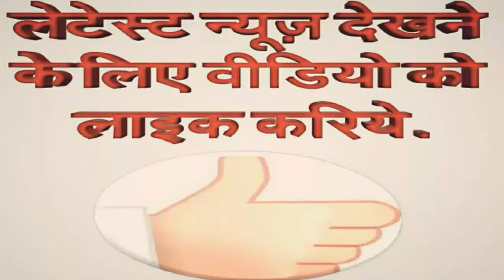pandya run out by jadeja ! हार्दिक पंड्या ने दिया जडेजा को जवाब ! Pandya reply jadeja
रोहित शर्मा के आउट होने के बाद भारत के सारे बल्लेबाज एक के बाद एक धाराशाई हो गए।

इसी बीच धोनी के बाद बल्लेबाजी करने आय हार्दिक पंड्या ने ऐसा प्रदर्शन किया कि भारत के जीत की थोड़ी सी आशा दिखने लगी ,
पर रवीन्द्र जडेजा के एक गलती के कारण वो आशा भी चली गई।
 हार्दिक पंड्या न छे छक्कों और चार चौके के साथ 46 गेंदों में लाजवाब 76 run ki पारी खेली और उसके बाद रन आउट हो गए।
हार्दिक के रन आउट होने का कारण जडेजा थे ,जिन्होंने  उन्हें रन लेने के लिए बुलाया और खुद वापस चले गए जिसके कारण पंड्या रन आउट हो गए।